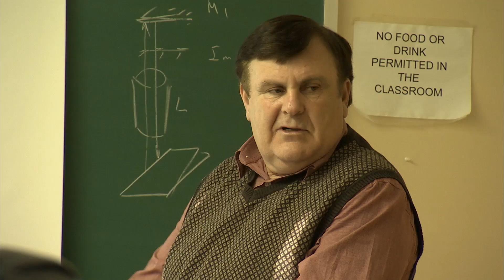Jermaine Stewart, Camden County College, NJ